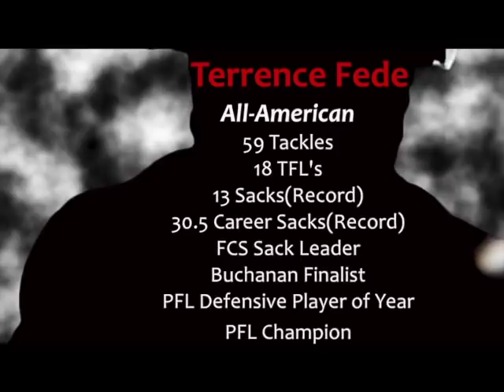NFL Prospect (Terrence Fede Marist College Highlights)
Terrence Fede
Marist College
All-American
Defensive End
NFL Prospect
Draft Class 2014

Video Made by:
Ryan Dinnebeil